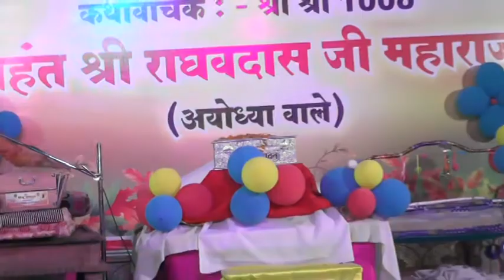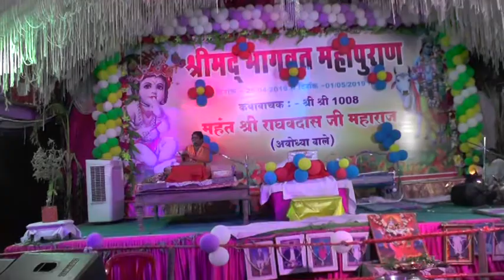भरत चरित्र कथा।ramkatha sadhna bharti।